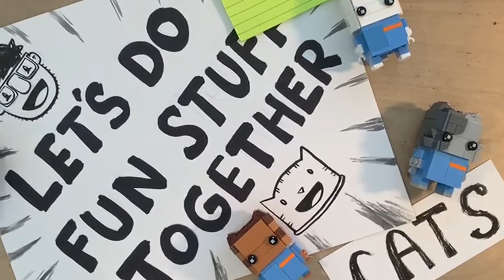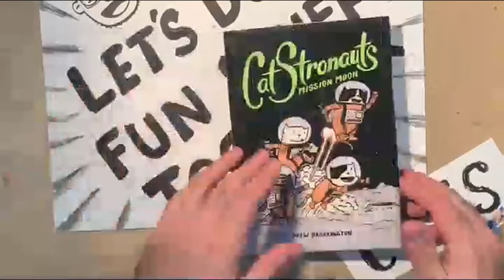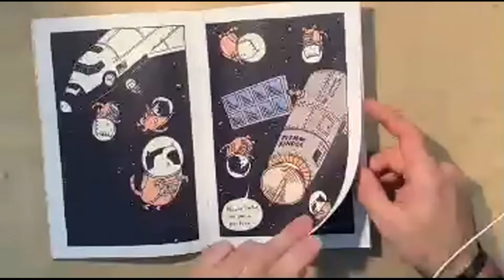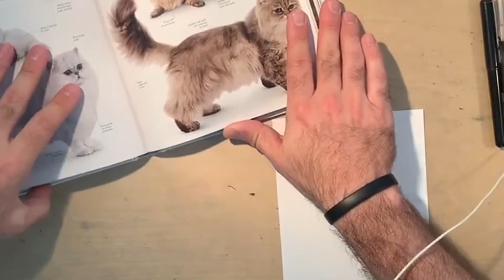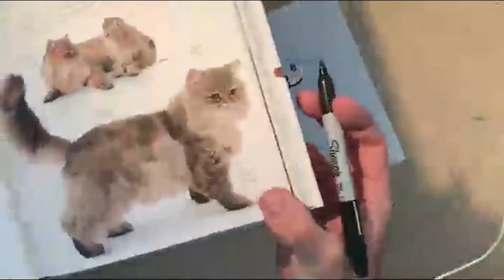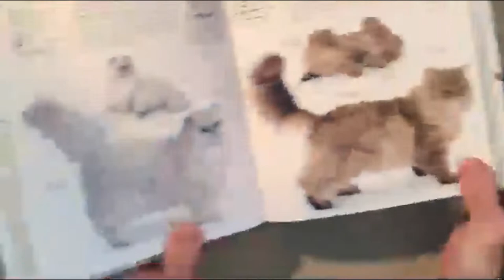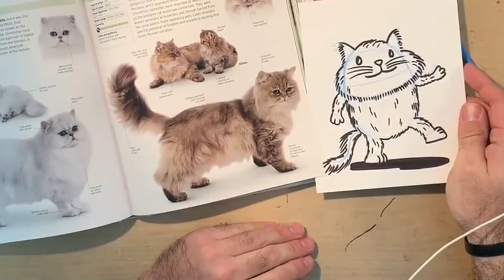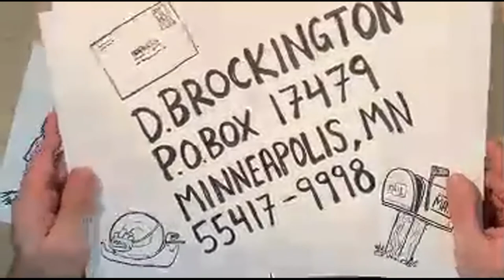Let's Do Fun Stuff Together, Ep 5: Cats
It's Cat day!, We talk about fish, fun, and draw some fur!